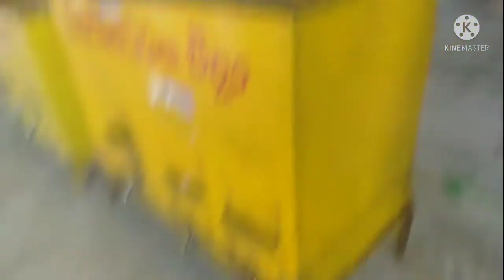శ్రీ సుబ్రమణ్య స్వామి టెంపుల్ పంపనూరు అనంతపురం జిల్లాjyothinag